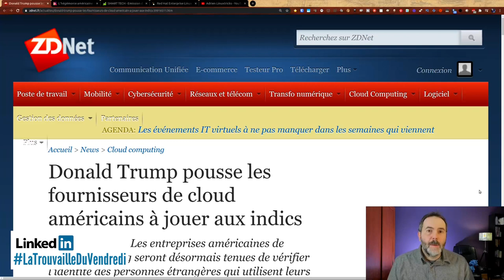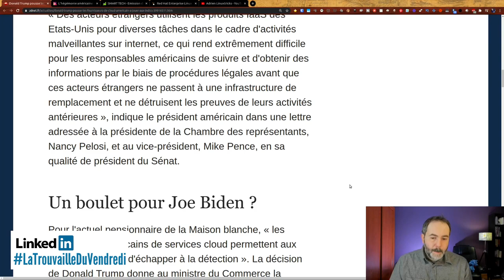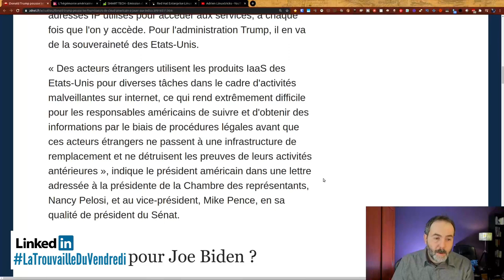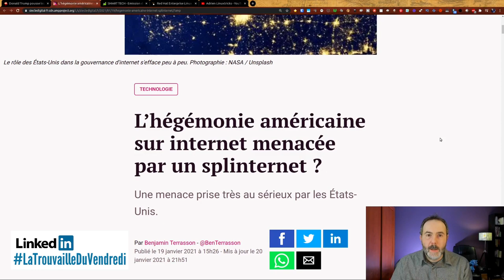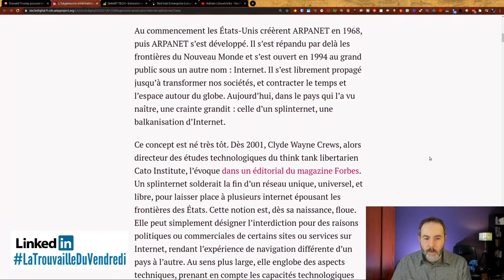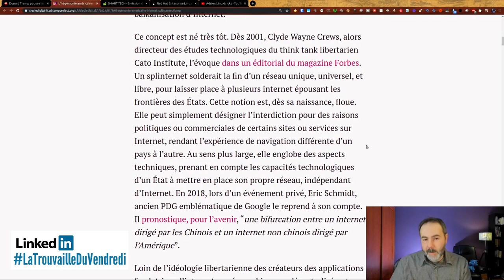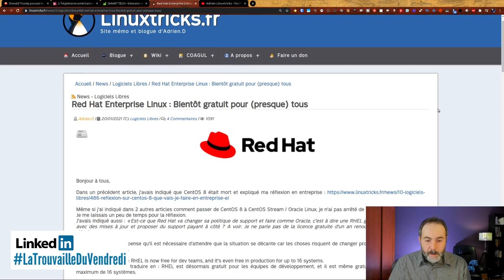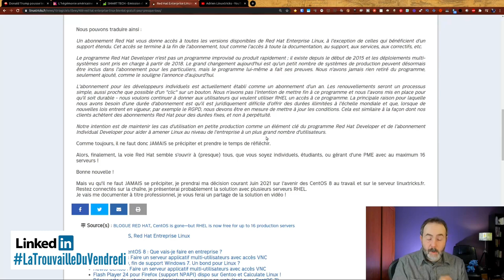L’hégémonie américaine sur internet menacé ?LaTrouvailleDuVendredi | 22/01/2021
📈 Aujourd'hui je te parle du dernier décret de Trump et de splinternet.

00:00 intro
00:13 Les fournisseurs de Cloud vont garder des données plus longtemps sur leur clients
03 :16 Est-ce que l'on va vers plusieurs internets ?
05:27 Débat autour de Gaia-X
06:26 Red Hat Enterprise Linux gratuit !adrient
08:15 Dites moi ce que vous en pensez en commentaire

Les trouvailles :
🔗 Donald Trump pousse les fournisseurs de cloud américains à jouer aux indics
🔗 L’hégémonie américaine sur internet menacée par un splinternet ?

Musiques
Fin